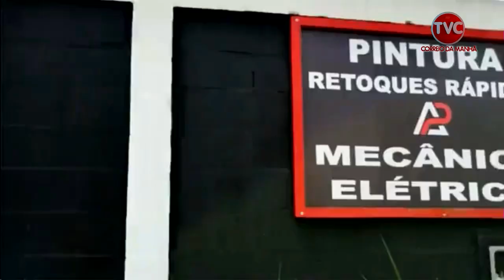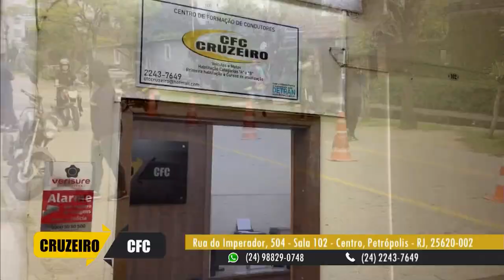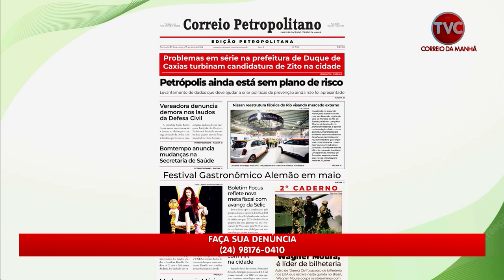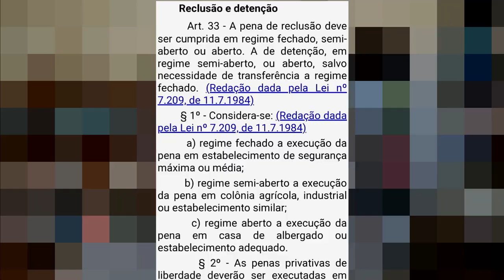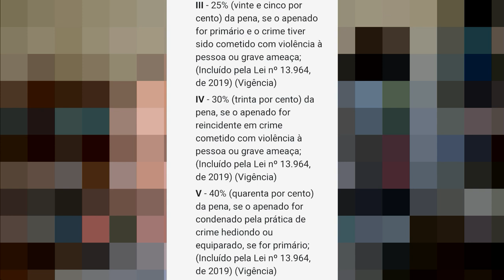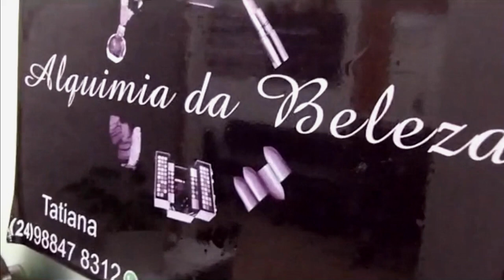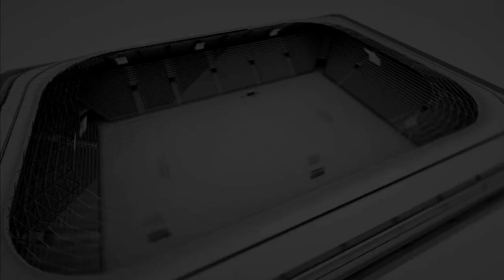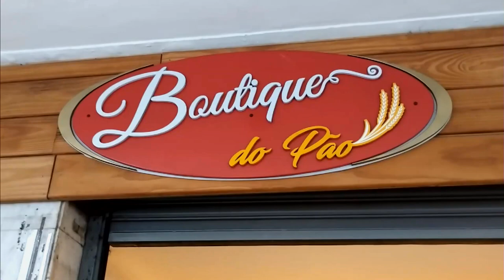A Voz da Cidade 17 04 24